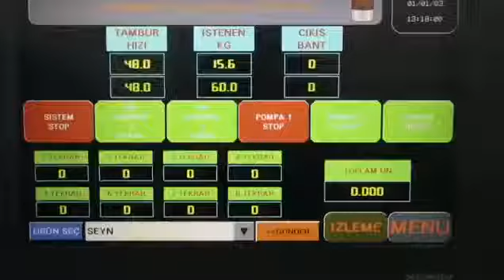Машина для автоматической накатки арахиса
Продукт Накатка Арахиса